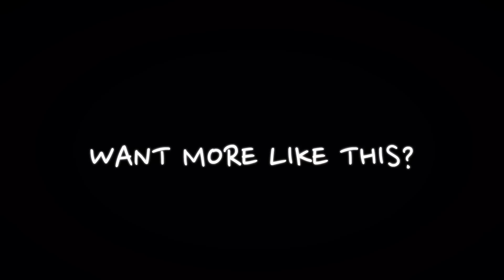Andertons Artist Inspired Custom Shop Guitars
👆 Welcome to Guitar Paradiso on Andertons TV.

Mick and Peter plays the Andertons Artist Inspired By series.

For more info on all the artist inspired guitars

They used a Marshall JTM45 and a Fender Hot Rod Deluxe.